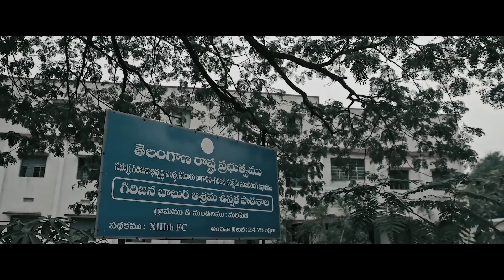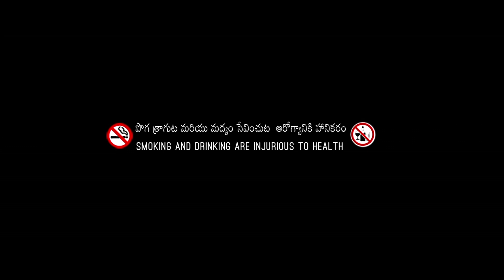"Mandalorian" 2023 New Released Full Hindi Dubbed Movie | Nandamuri Ram, Ashika | South Movie 2023